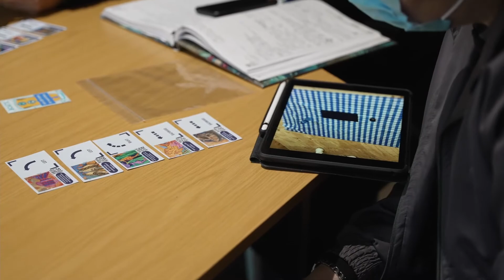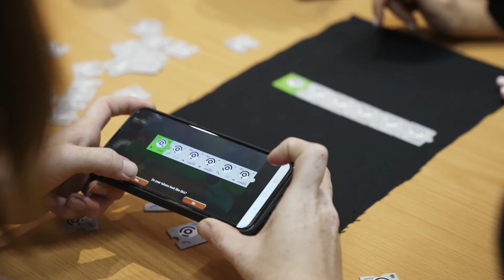Launch of BOATS Coding Kit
The BOATS Coding Kit supports unplugged coding activities aimed at Foundation Phase learners. It includes 10 lessons and interacts with the "BOATS powered by Tangibl" Android app.